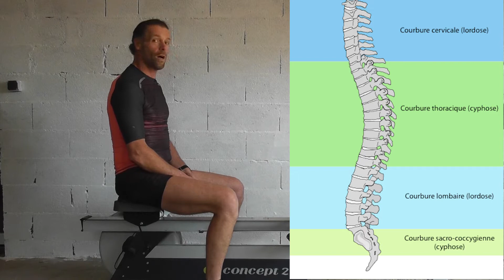Technique : positionnement du bassin en antéversion et respect des courbures dorsales.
Un petit tuto rapide à regarder pour se rappeler les bonnes positions de dos, quand et comment placer son bassin en antéversion en début de retour.